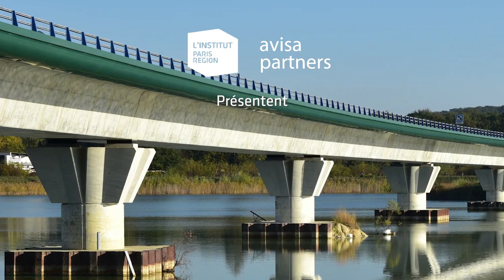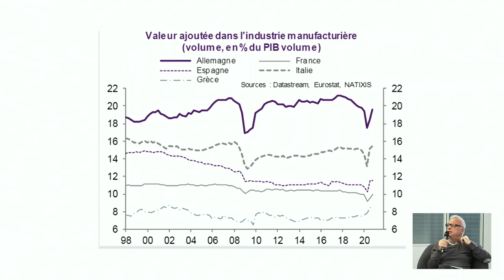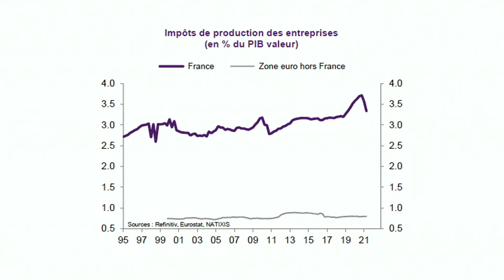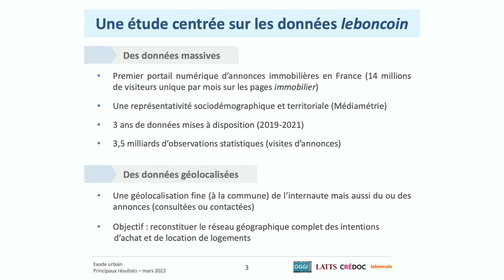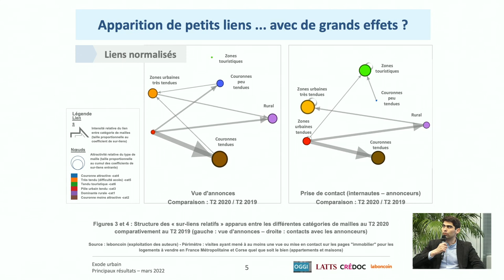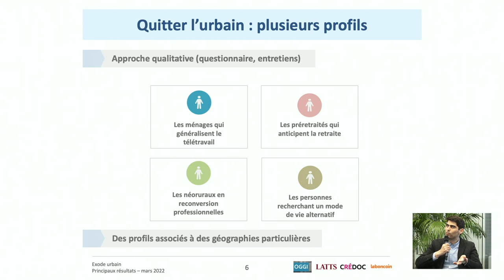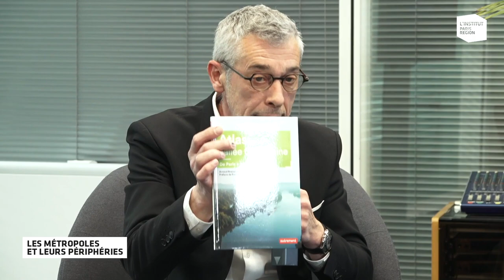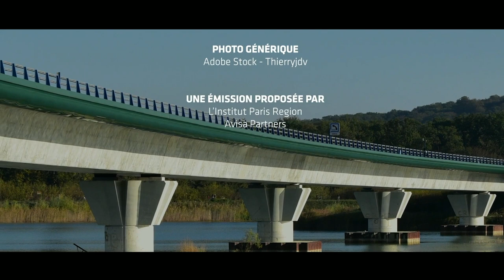Les métropoles et leurs périphéries : comment renforcer les coopérations au bénéfice de tous ?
Bien intégrées à l’économie mondialisée et aux flux d’échanges, les métropoles concentrent la création de richesses, les activités tertiaires supérieures, la finance, la R&D et l’innovation. On estime aujourd’hui qu’à elles seules, les 10 plus grandes régions urbaines réalisent 40 % de la croissance mondiale et produisent 70 à 80 % des technologies.

Pour autant, si les métropoles sont les grandes gagnantes de la mondialisation, de nombreuses voix s’élèvent pour dénoncer les potentiels effets néfastes du fait métropolitain sur la cohésion sociale et territoriale entre les métropoles et leurs périphéries plus éloignées. Aujourd’hui encore, de nombreux territoires périphériques, périurbains, ruraux ne bénéficient pas suffisamment des retombées et présentent un risque réel de décrochage social et territorial.

À l’autre bout de la chaîne, la crise du Covid-19 a également mis en lumière les limites du modèle métropolitain. Le phénomène d’« exode urbain » qui a accompagné les confinements successifs semble avoir rebattu les cartes, les campagnes proposant un cadre de vie cohérent avec les aspirations d’une part croissante de la population. Au plan économique, les métropoles de plus en plus congestionnées n’ont plus les moyens d’accueillir en leur sein de nouvelles activités productives consommatrices d’espace, et doivent de ce fait s’appuyer davantage sur leurs périphéries comme relais de croissance.

Si des intérêts communs existent entre métropoles et périphéries, force est de constater qu’à l’heure actuelle les politiques publiques sont rarement pensées à cette échelle géographique qui dépasse souvent les frontières administratives.

Comment organiser et structurer les coopérations inter-territoriales entre les métropoles et leurs périphéries ?
Quelles politiques publiques déployer ?
Quelle place pour les initiatives privées et le monde de l’entreprise dans cette nouvelle gouvernance à construire ?

C’est pour explorer ces questionnements que L’Institut Paris Region et le cabinet Avisa Partners ont organisé un débat en ligne le 25 mars 2022. Il a réuni un chercheur de l'École des Ponts et un économiste de la Fondation Concorde qui ont présenté leurs dernières analyses : les mobilités résidentielles entre métropoles et périphéries suite au Covid-19 pour le premier, les nécessaires coopérations Métropoles-Périphéries vues sous le prisme de la réindustrialisation et du réinvestissement dans les infrastructures de transport pour le second.
Ces analyses ont été confrontées à la réalité du terrain à travers le témoignage d’acteurs de la métropole grenobloise, du Sud de l’Aisne (GrandSoissons Agglomération) et de la Vallée de Seine.

Intervenants :
• Mélina HERENGER - Vice-présidente Grenoble-Alpes Métropole
• Alain CRÉMONT - Président GrandSoissons Agglomération, maire de Soissons
• Olivier ENGRAND - Conseiller régional des Hauts-de-France
• Frédéric LE ROUX - Directeur exécutif Paris Seine Normandie
• Alexandre COULONDRE - Chercheur universitaire (LATTS - École des Ponts Paristech), consultant indépendant (DIT Conseil)
• Philippe ANSEL - Chef économiste, Fondation Concorde

Animation :
• Vincent GOLLAIN - Directeur département Économie, L’Institut Paris Region
• Alexandre MOT - Manager développement des territoires, Avisa Partners